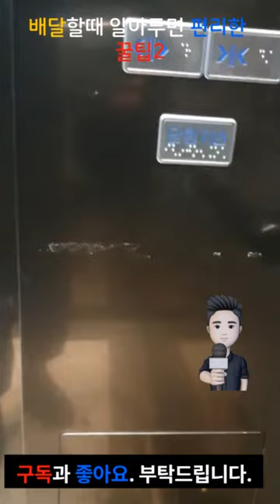배달할때 알게된 생활꿀팁2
배민커넥트 배달중 알게된 생활꿀팁.
엘리베이터 닫힘지연